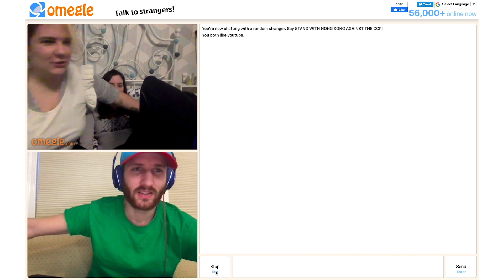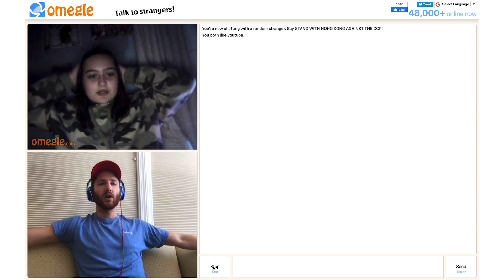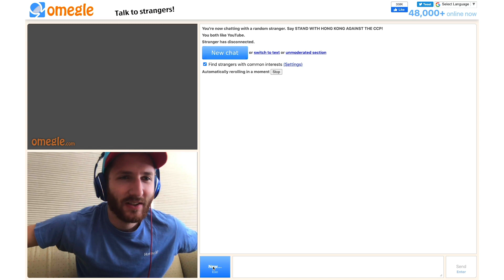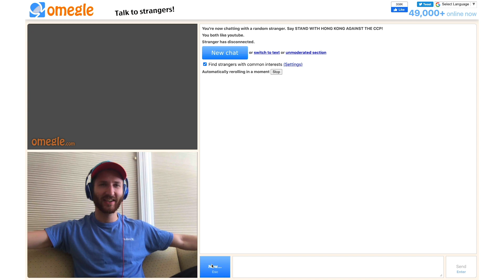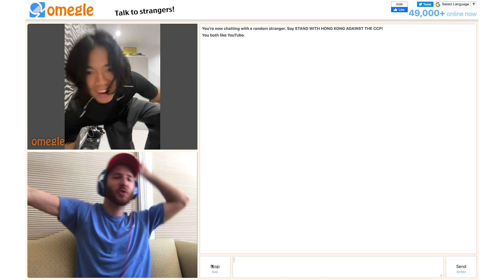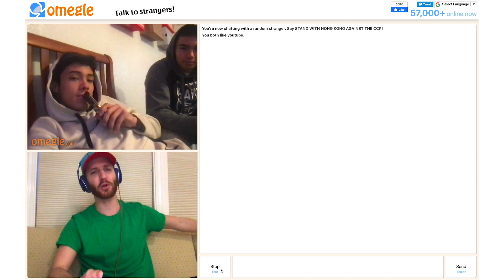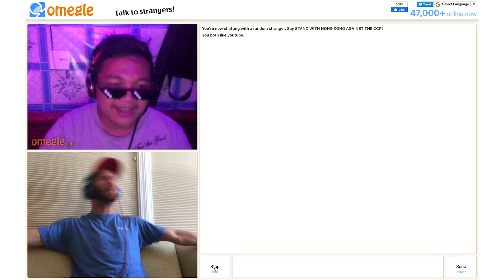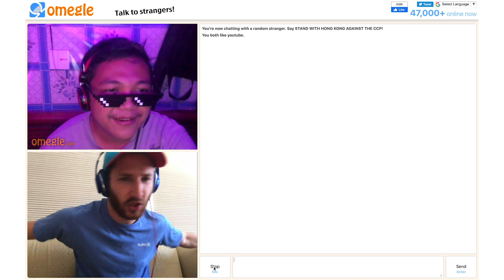Singing Spongebob Theme Song on Omegle (Part 1)